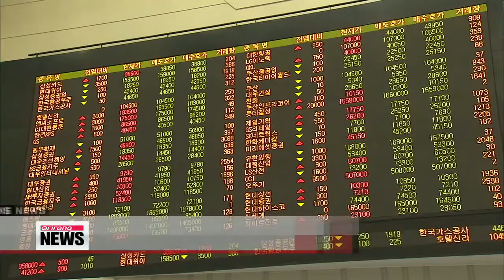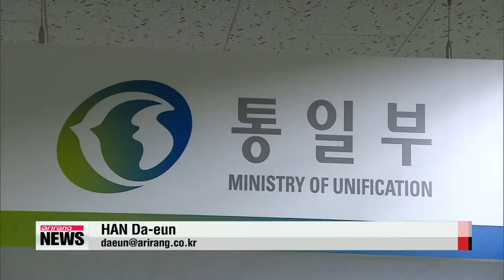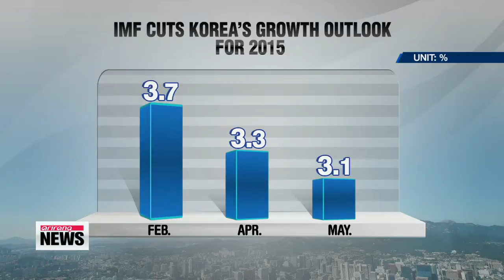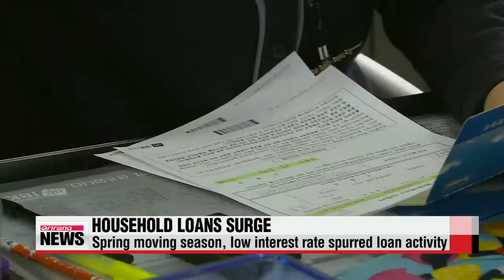EARLY EDITION 18:00 Korean army says shooting spree was premeditated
The Korean government and U.S. private equity firm Lone Star are heading to court in Washington...and billions of dollars are at stake.
Shin Se-min gives us the details.

A ten-day hearing begins this week into a multibillion dollar lawsuit brought by U.S. private equity firm Lone Star Funds against the Korean government.
Lone Star is demanding four-point-seven billion U.S. dollars in damages.
The roots of the case go all the way back to 2003,… when the Texas-based firm bought a stake in Korea Exchange Bank for one-point-two billion dollars.
Lone Star is demanding the damages for lost profits and tax disputes... claiming it was forced to sell its stake for a much lower price in 2012 to Hana Financial Group because the Korean government dragged its feet approving the deal.
Lone Star is also demanding the Korean government reimburse it for taxes paid on the proceeds of the asset sale.
It says that, as its subsidiaries based in Belgium and Luxembourg handled the transaction,... it should be exempt from taxes under investment treaties Seoul has with the EU member nations.
The Korean government says those subsidiaries are merely paper companies,… and therefore should not be protected by the contract.
The case is being closely watched as a verdict in favor of Lone Star could prompt foreign firms to launch similar suits.
A Korean interagency team composed of around ten officials is currently in Washington ahead of the first day of the hearing on Friday.